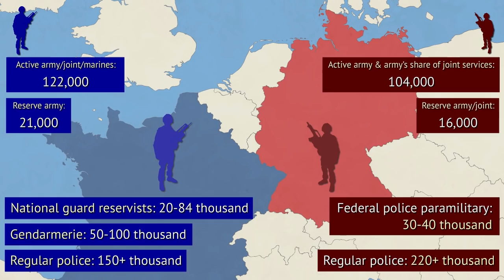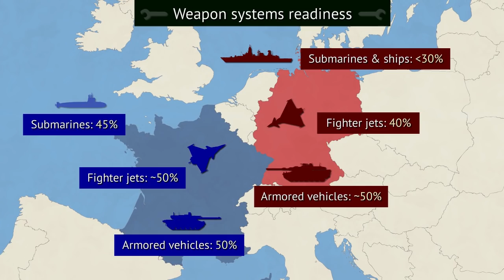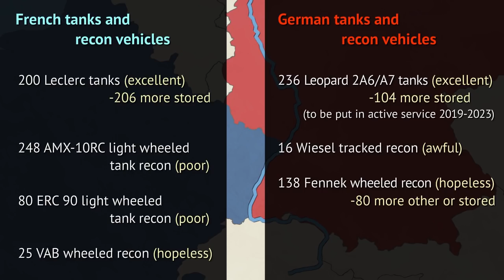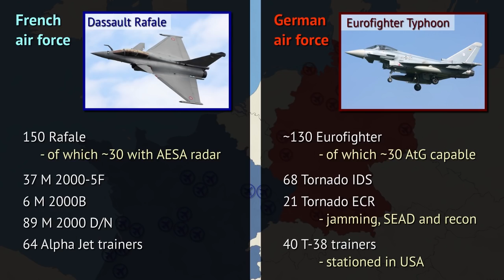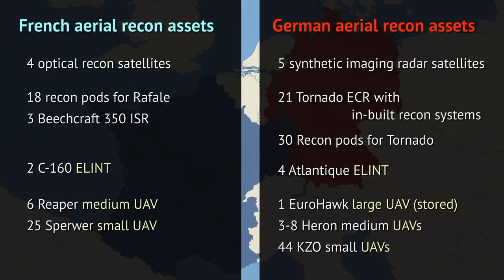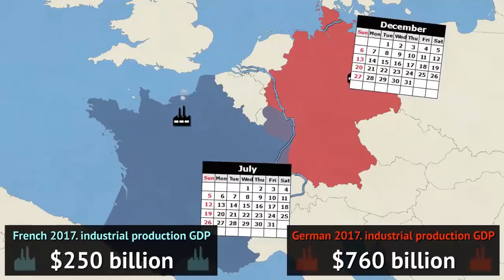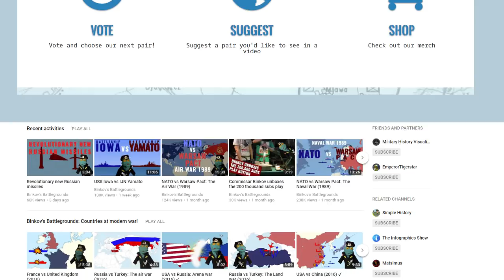France vs Germany analysis (2018)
What if the two nations went to war yet again, this time with modern day armies and armament? Who would prevail and how would the conflict unfold? Watch the comparison of two sides' militaries and their overall capabilities.

If you like our videos, help us out and become our patron. Every dollar helps.

You can also browse for a Binkov T-Shirt or other Binkov merch, via the store at our website, using the aforementioned link.